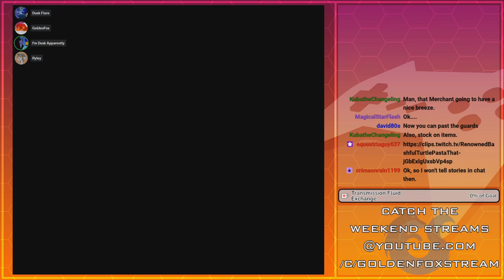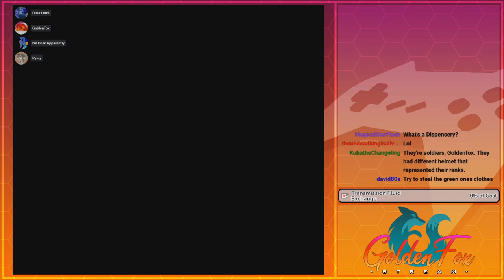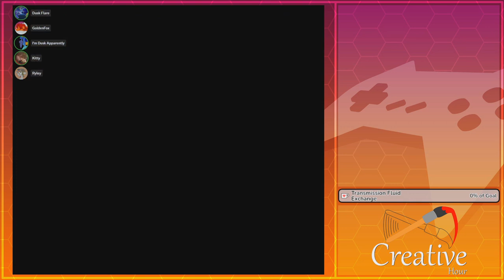Stripping Away! Yoink! Yoink! Yoink! | GoldenFox Plays Final Fantasy VI Pt. 13